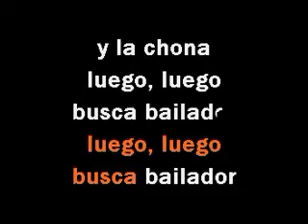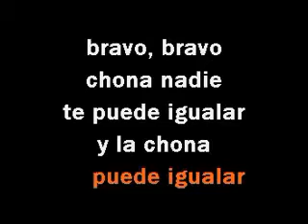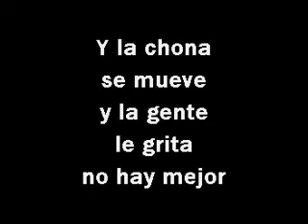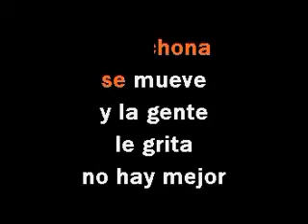KARAOKE LA CHONA LOS TUCANES DE TIJUANA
KARAOKE para cantar